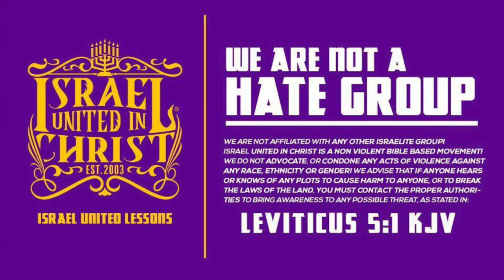The Israelites: "Come as You Are" is NOT in the Bible!